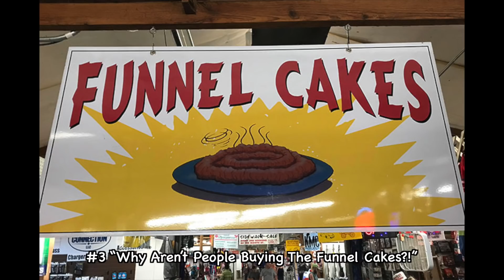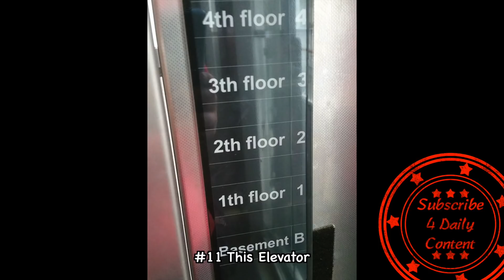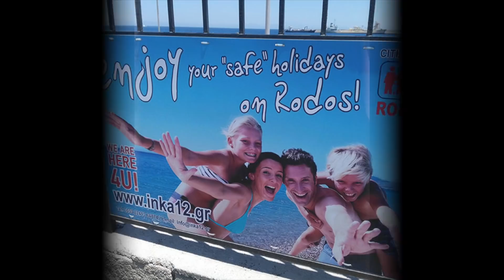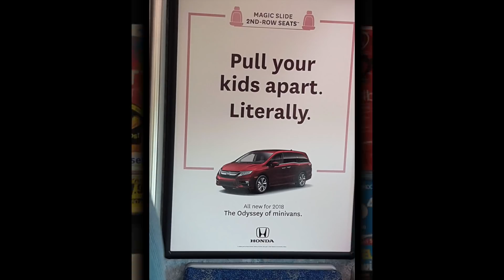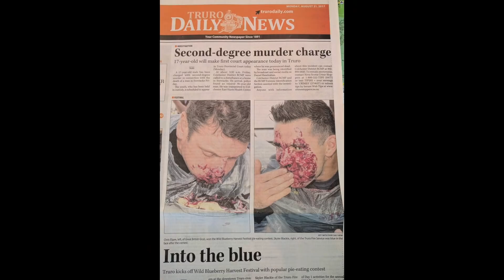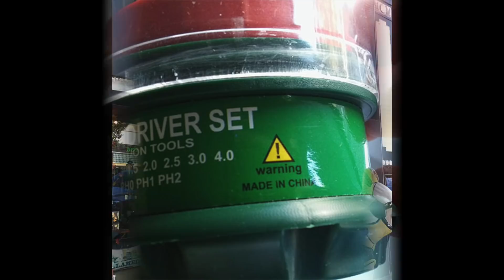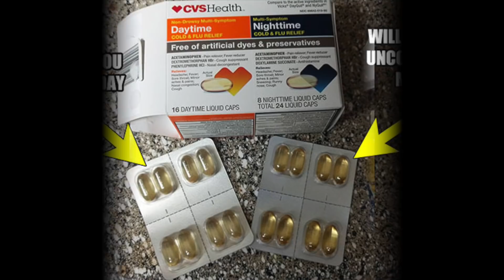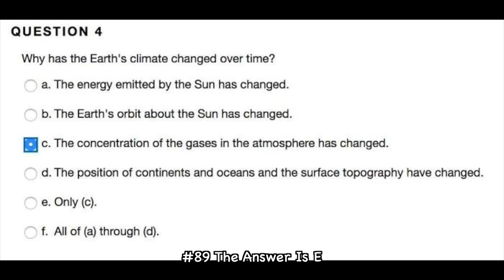Epic Design Fails That Show Why You Need A Designer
The Funniest Design Fails From a bottle of boy syrup to crappy design on your clothing, these hilarious fails show that designers are always just a tiny step away from screwing up. These pictures were collected from a subreddit called "Crappy Design", which features some of the funniest examples of their work that prove the importance of every punctuation mark and other little details. These designers don't necessarily have bad intentions (except the one who decided to install mirror ceilings in the bathroom), but their creations turned out to be better at amusing people rather than carrying out the tasks they were supposed to. These funny design fails show why you need a designer unless you wanna end up in the most hilarious designs fails ever. Have you ever used a restaurant bathroom where the stalls are made out of semi-transparent frosted glass? Perhaps you've bought a pool float only to discover that it bears an uncanny resemblance to a pantyliner? Or maybe you've bought a garden gnome salt shaker that looks suspiciously like a member of the Ku Klux Klan? If you answered yes to any of these questions then you've clearly fallen victim to the worst design fails by crappy design, and as you can see from this hilarious list of the funniest design fails, there's plenty more where they came from! From interior designs fails and town planning disasters to public transport screw-ups and architectural mind-bogglers, these funny design fails show why you need a designer. The pictures of the funniest crappy design fails will make you bury your head in your hands as you try to figure out just what the hell some people were thinking.

💖💖FOLLOW ME💖💖

💖💖MUSIC💖💖

Track 1: Breaktime - Silent Film Light